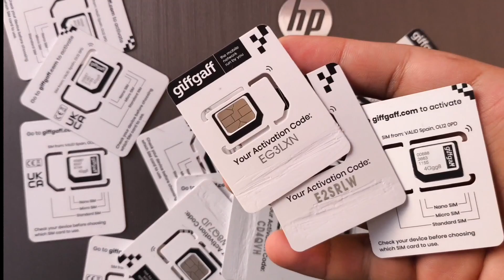How to get uk sim Physical UK SIM in Pakistan Step by Step Complete Guide | uk sim card